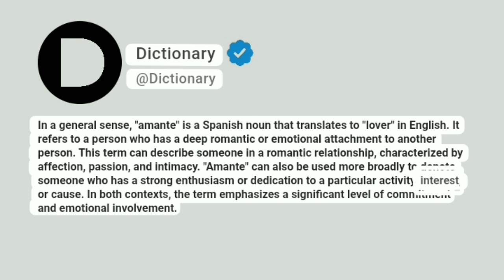Amante Meaning In English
In a general sense, "amante" is a Spanish noun that translates to "lover" in English. It refers to a person who has a deep romantic or emotional attachment to another person. This term can describe someone in a romantic relationship, characterized by affection, passion, and intimacy. "Amante" can also be used more broadly to denote someone who has a strong enthusiasm or dedication to a particular activity, interest, or cause. In both contexts, the term emphasizes a significant level of commitment and emotional involvement.